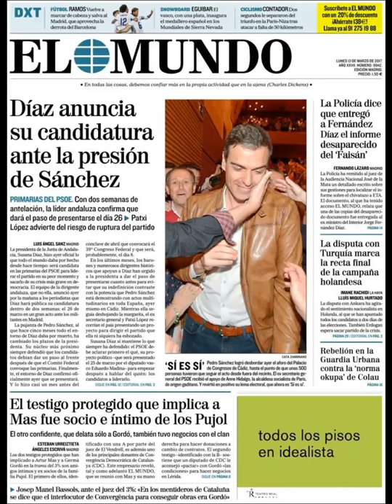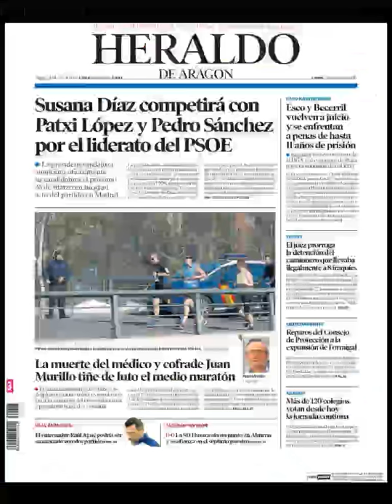Noticias Lunes 13 Marzo 2017 Principales Portadas Titulares Diarios Periódicos España Spain News